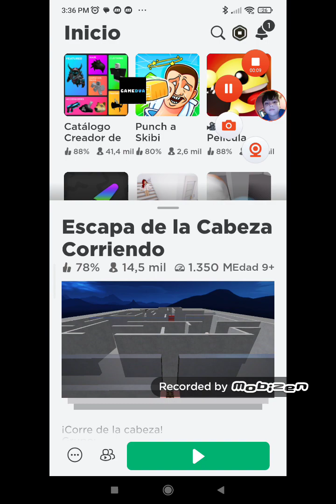cabezas felipe pero si me asustó se termina el video (roblox)